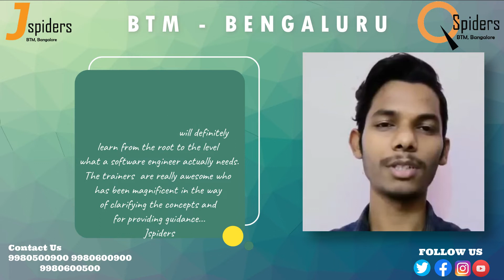STUDENT TESTIMONIAL | Placed from JSpiders, BTM | 2022 Placements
Congratulations Chandan Kumar,  ( BTech - MECH ) for getting placed from JSpiders, BTM. All the best for your future endeavors.